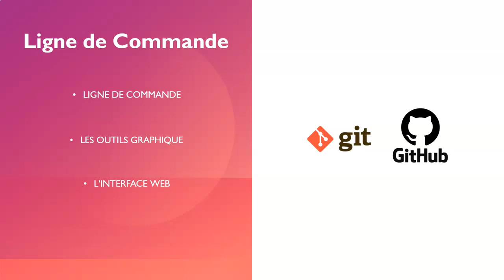GIT 1 Section 2 Bienvenue au cours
Dans cette vidéo, l'instructeur commence par expliquer ce qu'est GIT et pourquoi c'est un outil essentiel pour les développeurs de logiciels. Il explique les avantages de l'utilisation de GIT, tels que la collaboration, le contrôle de version et la sauvegarde. Ensuite, il passe en revue certains des concepts de base de GIT, notamment les commits, les branches et les fusions. Il termine la vidéo en expliquant comment installer GIT et en donnant quelques ressources pour commencer à apprendre GIT.